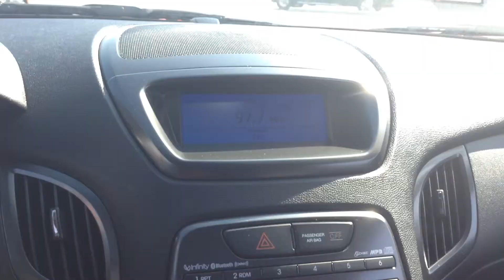2012 Hyundai Genesis Walk Around | Georgetown Kia | 199 Guelph St.